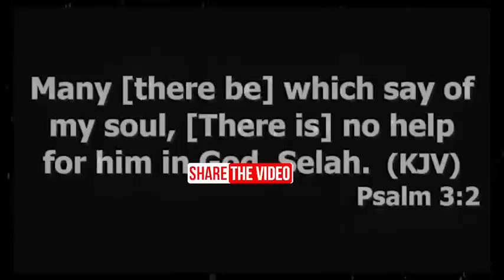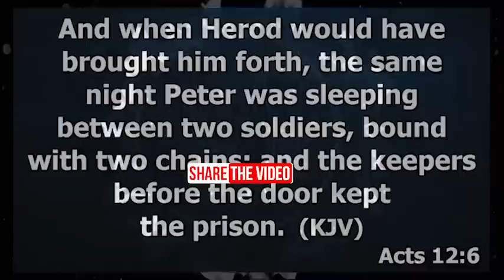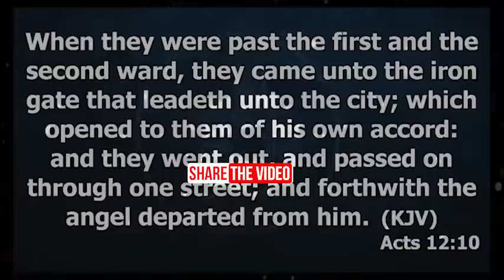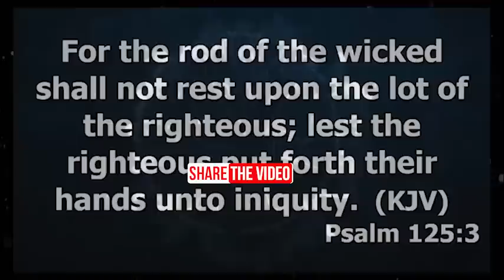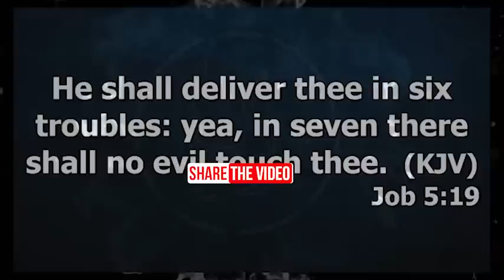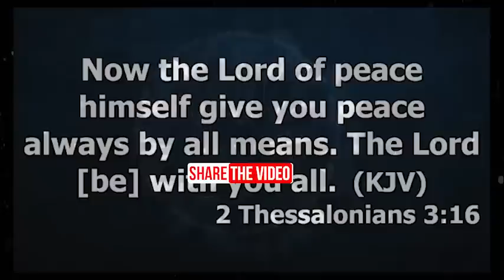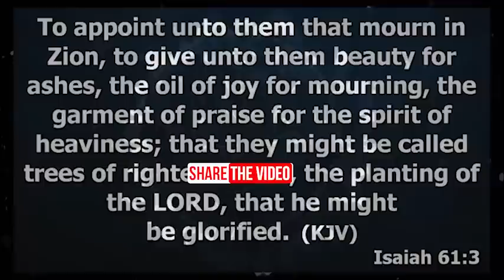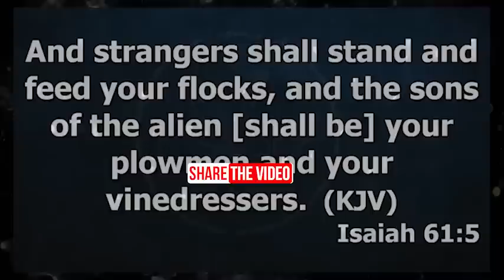TEN (10) HOT PRAYER POINTS OVER DECEMBER 2023 TO JANUARY 2023 - Apostle Joshua Selman